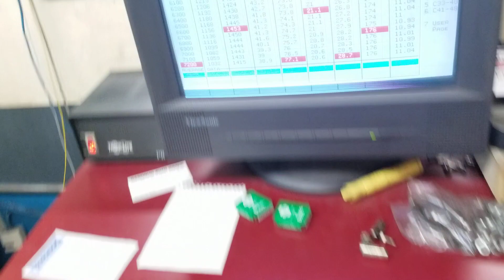Wegner Motorsports Garrett Twin Turbo LS Dart SHP 427 LS7 making 1443 HP and 1222 Torque!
This engine is a Wegner Motorsports Twin Turbo LS 427 making 1443HP and 1222 Torque. Engine Features Garrett 4088 Turbos, Dart SHP Iron Block, RHS LS7 6 bolt Heads, Callies Dragon slayer crank and Ultra rods, Mahle Forged pistons, Manley Valves, PSI Springs, and Shaun's Custom Alloy Intake with Nick Williams 102mm TB